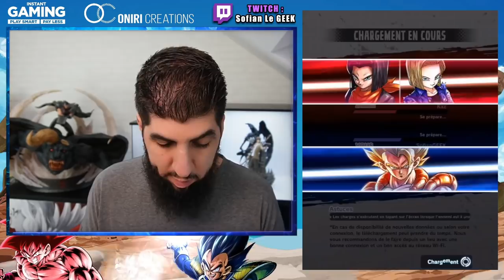ONE SHOT SUR MIGATTE !!! DB LEGENDS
Je joue en PVP sur le jeu DBLegends avec une team que je kiffe, et qui a one shot Migatte de l'anniversaire des 4 ans